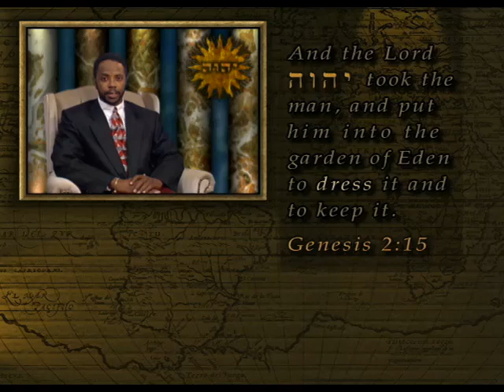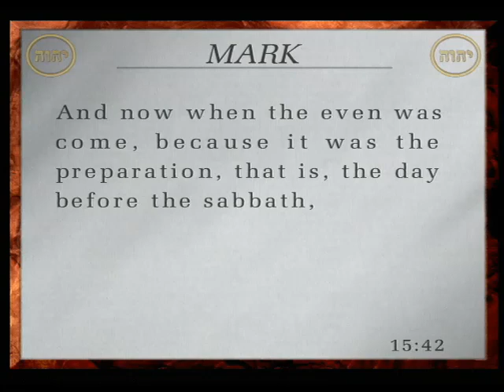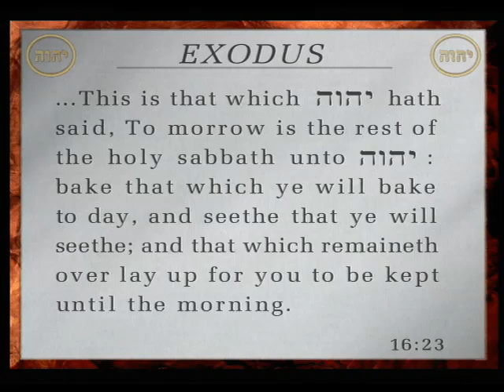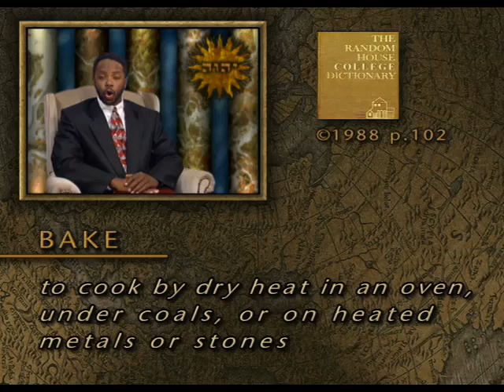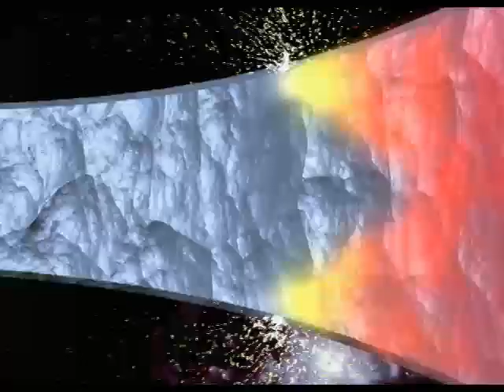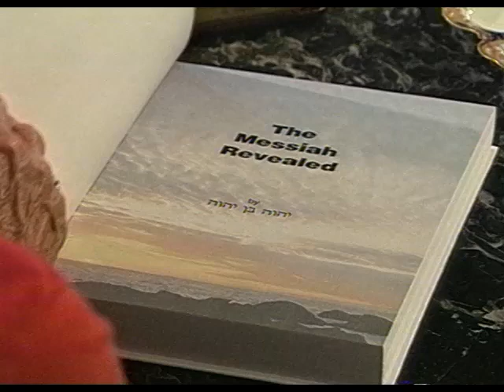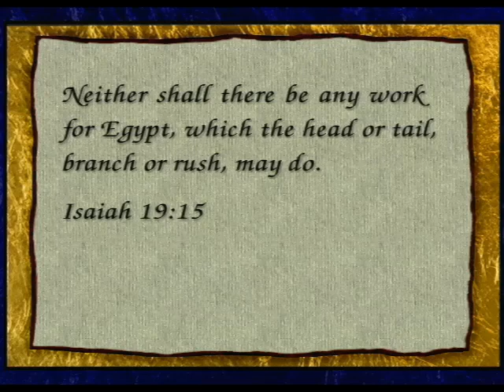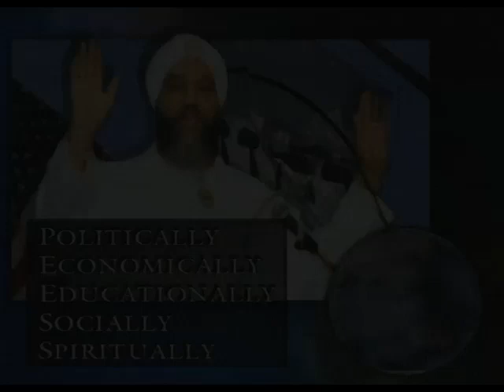The University Of Yahweh Pt.202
Praise Yahweh For Sending His Only Begotten Son.
Whoever Believes In The Son Has Everlasting Life.
Jonh 3:36